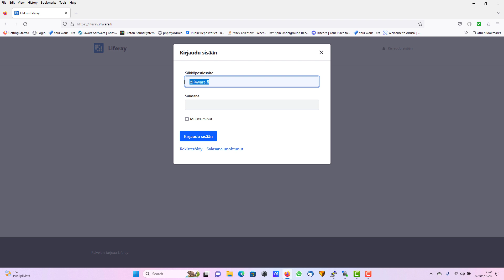Liferay Redirection Loop after Login